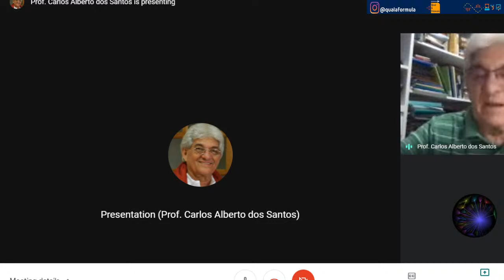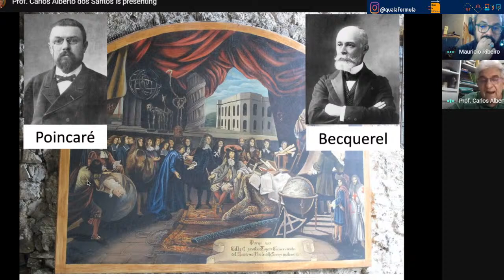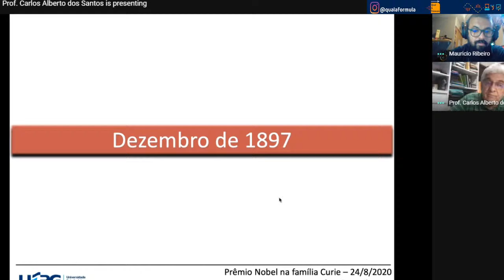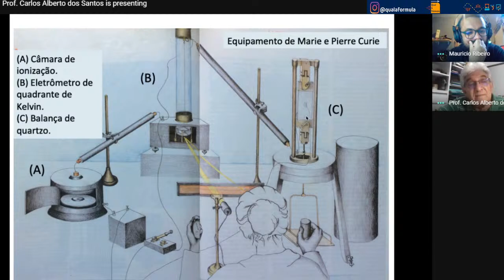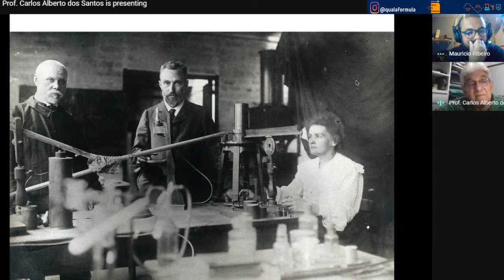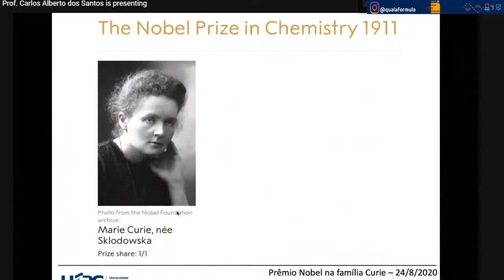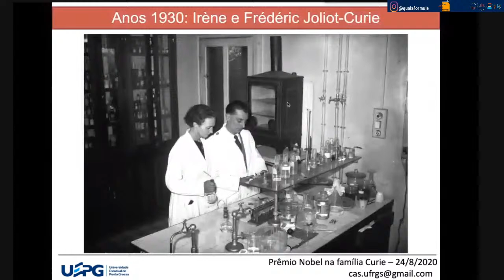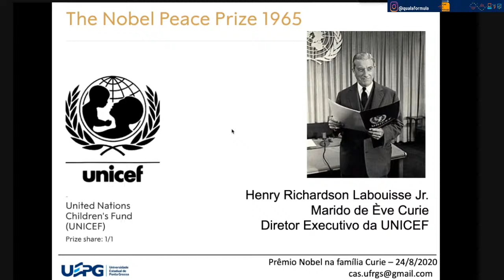QAFLIVES: PRÊMIO NOBEL DA FAMILIA CURIE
Sudações, meus consa! Ficamos honrados em ter a participação do professor Carlos Alberto em mais uma SUPER HIPER MEGA LIVE!
Gostou da live?